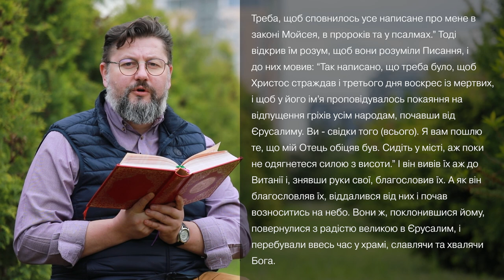Євангеліє від Луки 24, 36 – 53 ▪ Слово Боже на сьогодні / Новий Завіт ▪ о. Віталій Храбатин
на свято Вознесіння ГНІХ / 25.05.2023 / з Євангелії від Луки 24, 36 – 53

00:00:01 - Засвіти в серцях наших, Владико Чоловіколюбче, нетлінне світло Твого богопізнання, відкрий духовні очі нашого ума, щоб ми розуміли Твоє євангельське проповідування. Вклади в нас і страх блаженних Твоїх заповідей, щоб, перемігши всі тілесні похоті, ми провадили духовне життя, думаючи і діючи все, що угодне Тобі, бо Ти є Просвічення душ і тіл наших, Христе Боже наш, і Тобі славу возсилаємо з Безначальним Твоїм Отцем, з Пресвятим, Благим і Животворним Твоїм Духом нині, і повсякчас, і на віки вічні. Амінь.

00:00:36 - Коли ж вони так говорили, сам Ісус став посеред них і до них каже: “Мир вам!” Вони ж, налякані та повні страху, думали, що духа бачать. Та він сказав їм: “Чого стривожились? Чого ті сумніви постають у серцях ваших? Гляньте на мої руки та на мої ноги: це ж я сам. Доторкніться до мене та збагніть, що дух тіла й костей не має, як бачите, що я їх маю.” Сказавши це, він показав їм руки й ноги. А як вони з радощів не йняли йому ще віри й чудувались, він сказав: “Чи маєте ви тут що їсти?” Вони подали йому кусень печеної риби. Він узяв його й спожив перед ними. Потім Ісус до них промовив: “Це власне ті слова, що я, бувши ще з вами, сказав вам: Треба, щоб сповнилось усе написане про мене в законі Мойсея, в пророків та у псалмах.” Тоді відкрив їм розум, щоб вони розуміли Писання, і до них мовив: “Так написано, що треба було, щоб Христос страждав і третього дня воскрес із мертвих, і щоб у його ім'я проповідувалось покаяння на відпущення гріхів усім народам, почавши від Єрусалиму. Ви - свідки того (всього). Я вам пошлю те, що мій Отець обіцяв був. Сидіть у місті, аж поки не одягнетеся силою з висоти.” І він вивів їх аж до Витанії і, знявши руки свої, благословив їх. А як він благословляв їх, віддалився від них і почав возноситись на небо. Вони ж, поклонившися йому, повернулися з радістю великою в Єрусалим, і перебували ввесь час у храмі, славлячи та хвалячи Бога.

00:02:38 - пояснення уривку [Євангеліє від Луки 24, 36 – 53]

Поширюйте відео!

Україна молиться!